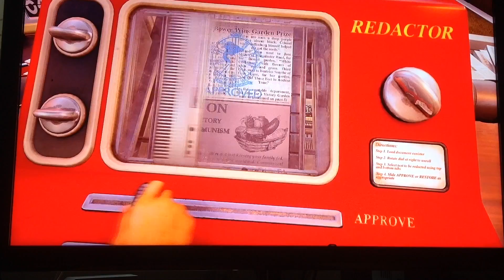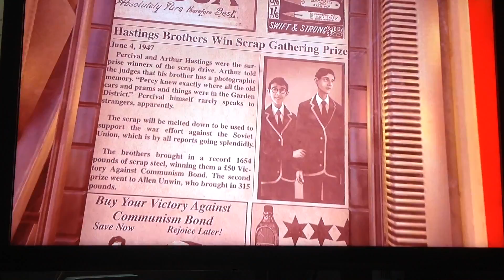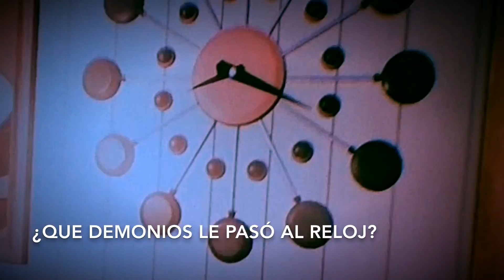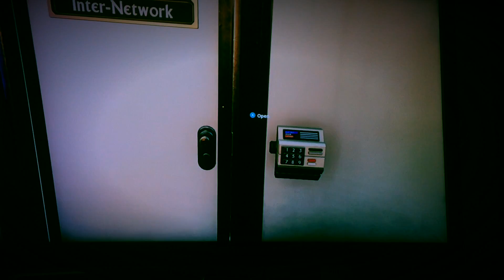Tratando de justificar mi pobreza con sonrisas | We Happy Few #1 (Demo)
Perón por la pequeña demora pero mi 360 no arrancaba el Disco de Dead Space, y mientras lo buscaba encontre We Happy Few y pues lo que tuvo que pasar pasó.
Espero que lo disfruten y que apoyen el canal de mi amigo Darklaw Swallows e inicien una revolución para que suba video

Próxima Parada: Call of Duty Black Ops 3 ZOMBIES (Teoría)